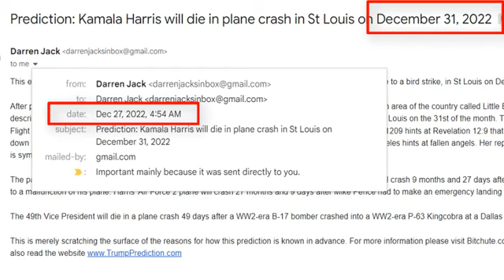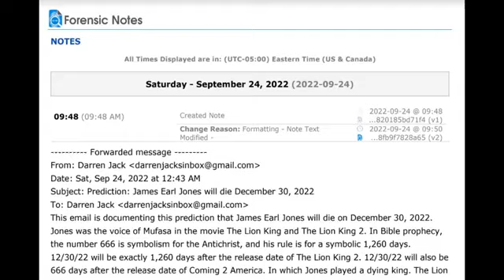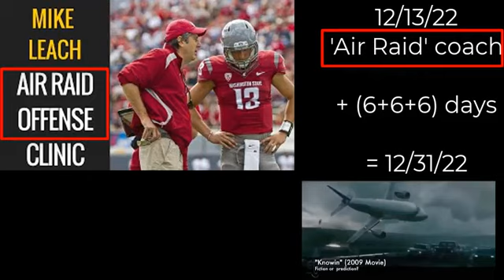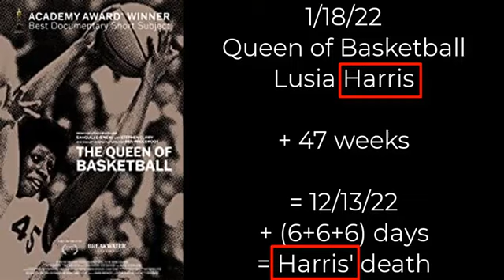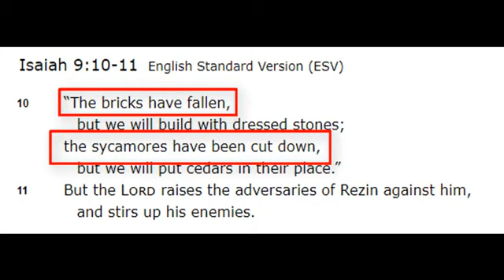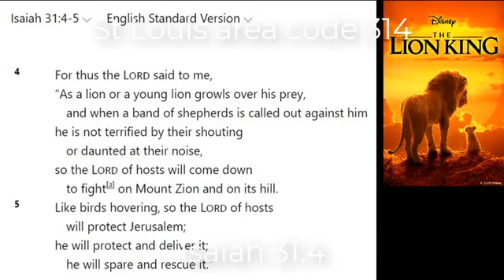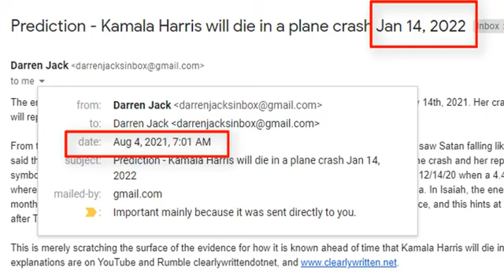Prediction - OMICRON movie = Harris' plane will crash Dec 31